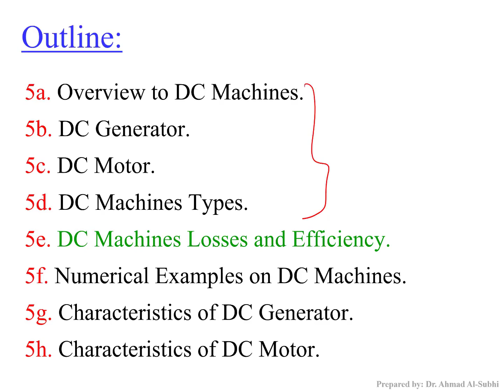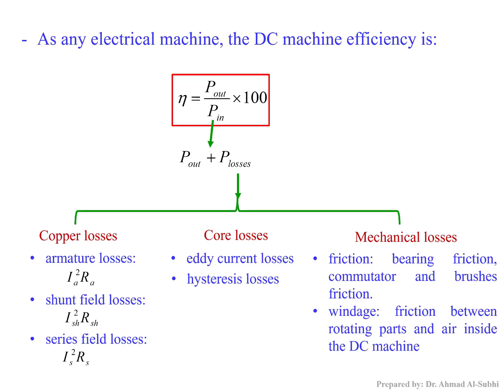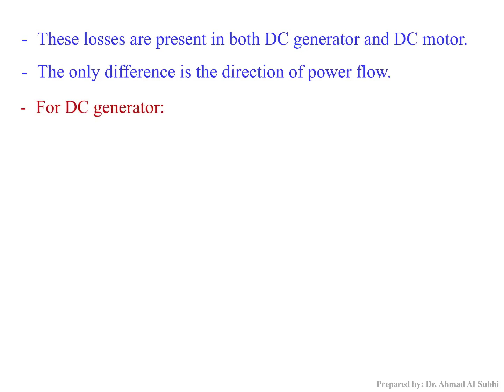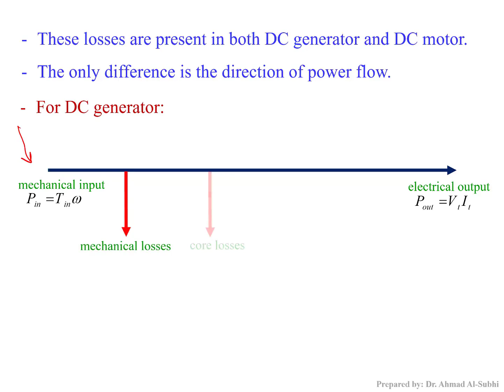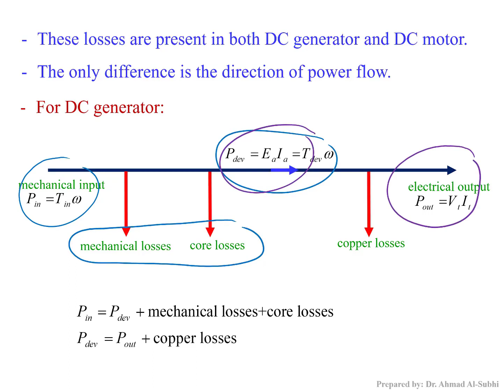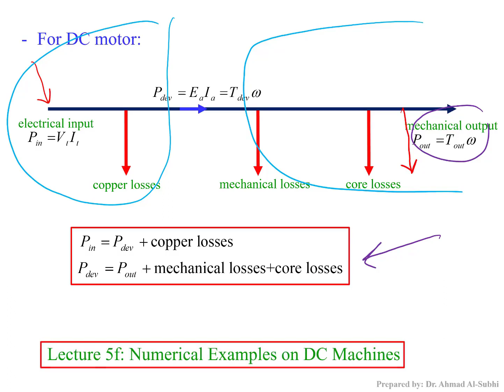Electrical Machines Course: Lecture 5e - DC Machines Losses and Efficiency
Electrical Machines Course
Lecture 5e: DC Machines Losses and Efficiency
pdf format: